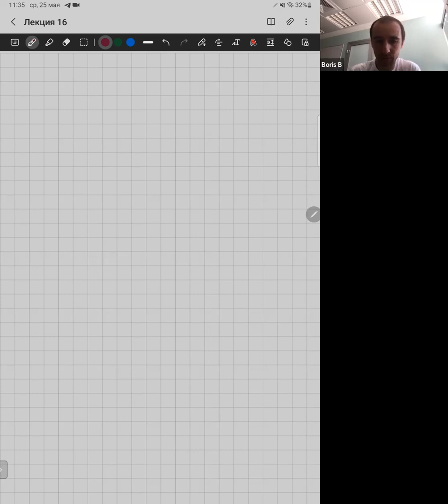Бычков Б.С. Геометрия совбак1. 25.05.2022